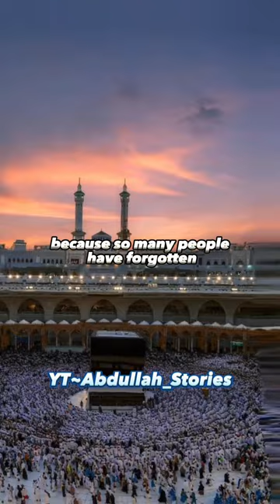Sun rising from west VERY SOON!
The end is extremely close . The sun is going to rise from the west soon and as a Muslim , you should be rushing to good deeds. Iman is becoming very low amongst the most whole world. Teens are stabbing eachother , there is mass murders happening more often, Arabian is turning Green, Saudi is hosting haram concerts , the Euphrates river is almost dry and Muslim nations are experiencing earthquakes. We must prepare in these times because the prophet Muhammad peace be upon him clearly warned us . If we don’t strive on our deen and hold onto it even if it’s like hot coal, we will become victims to dajjal when he arrives with the major signs. May Allah protect us and send this to our fellow Muslim brothers and sisters because so many people have forgotten